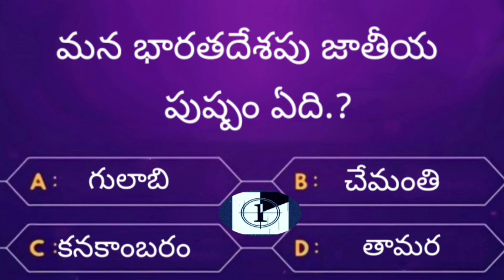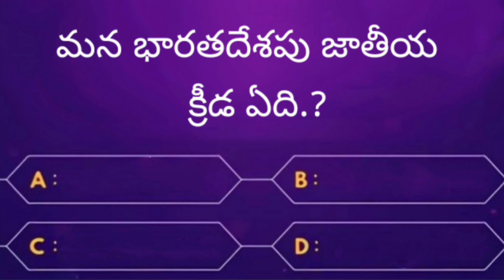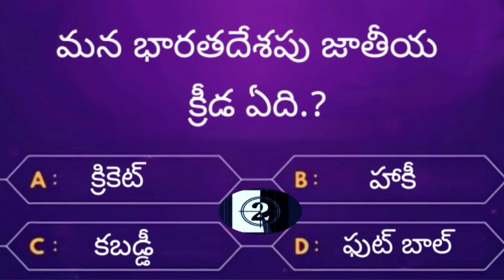Gk Interesting questions in telugu | General knowledge | Telugu Quiz || ముఖ్యమైన GK ప్రశ్నలు🔥🔥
Competitive exam meterial
Competitive exam study meterial Telugu
Competitive exam quiz
Competitive exam quiz program
Competitive exam questions and answers in telugu
Ibps Gk Questions
Arithmetic quiz questions for bank
Best Gk questions for competitive exams
Mock test for competitive exams
Polity mock test for Exam's
Unknown fact
General knowledge Questions
Gk Intresting Questions
TELUGU jobs questions
All exam competitive exams questions
Telangana or Andhra Pradesh Questions
Online MCQ Questions for exams
MCQ test paper questions
Unknown facts Telugu
Upsc Gk education questions
Telugu facts
Intresting Gk
Intresting facts questions
Facts questions
Daily quiz questions
Current affairs
Gd constables questions
Chsl questions
Daily mock tests
Rrb Gk questions
Rrc Gk questions
Rrb or rrc questions
Quiz for railway Exam's
Bank jobs questions
Po jobs questions
Cgl question and answer
Ssc Gk mock test questions
Gk test questions
Top Gk questions
Gk questions for SSC cgl
Gk questions use for all exams
General knowledge Questions for all competitive exams
current affairs questions
Telangana movement
Telangana history
Telangana geography
Telangana culture
Indian History Question
history question
Telangana economy questions
Andhra Pradesh economic questions
Andhra Pradesh history
Andhra Pradesh movement
tspsc appsc
Indian geography
geography Question
biology questions
economy questions
Indian economy questions
science questions
Indian economy questions
disasters and management questions
Polity questions
competitive exams questions for all exams
reasoning questions for all exams
SSC
RRB
RAILWAY
UPSC
IAS
IPS